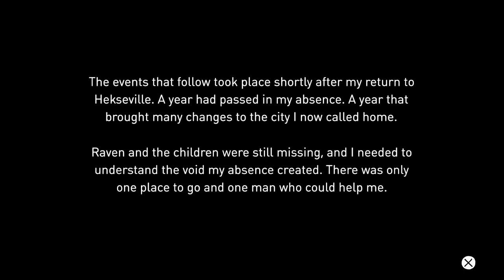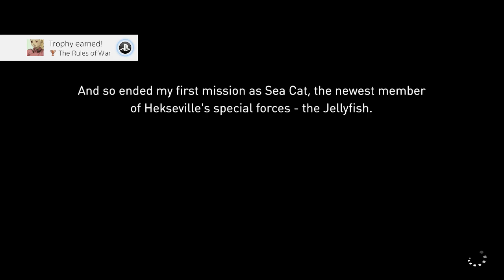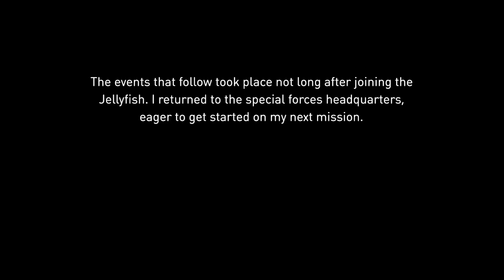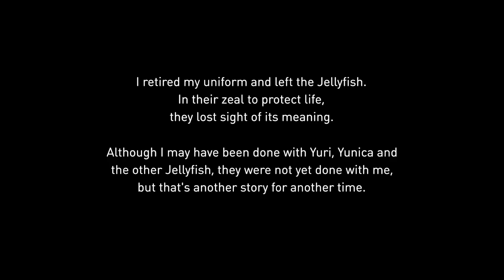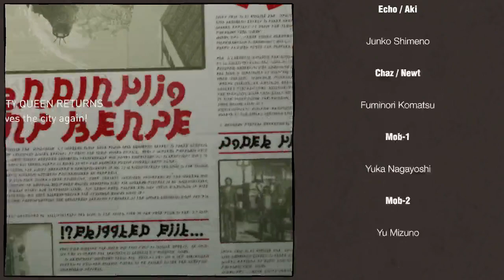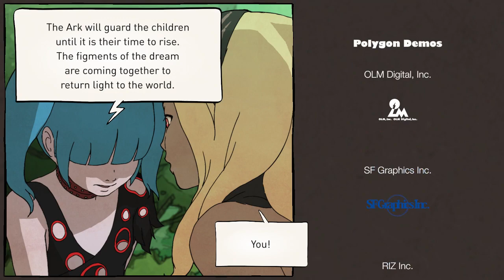Gravity Rush Remastered (#05 - End) [Twitch VOD]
We played through Gravity Rush Remastered for the PS4!

I wanted to complete this before the Gravity Rush 2 servers shut down, but wasn't able to :(